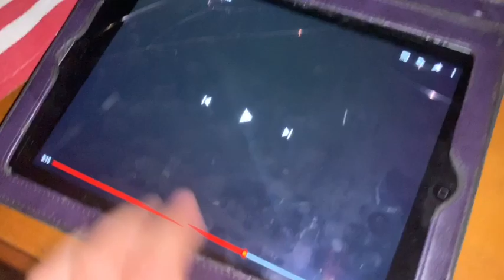IT chapter 2 video from 2019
It’s very scary you better watch out because pennywise is haunting you